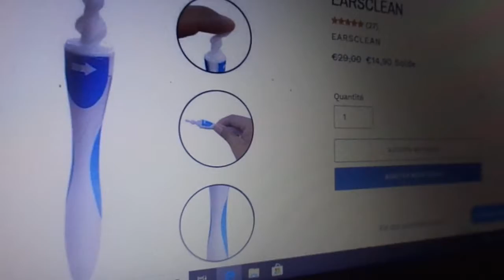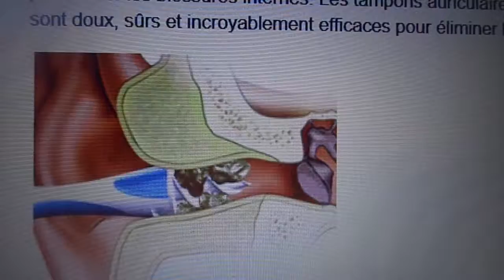MAH00594 COTON TIGE POUR OREILLE